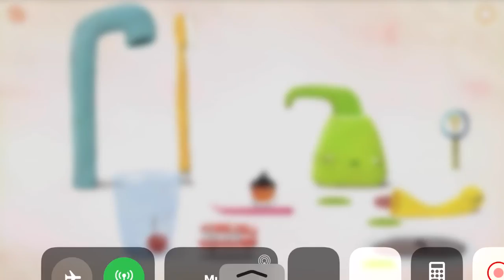Chuchel episode 8